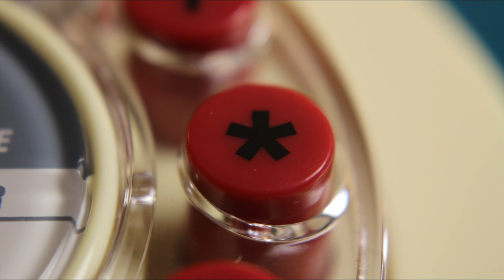4 Living Presents the Petrol Blue Retro Telephone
It's for you! This retro telephone is a stylish and fun take on a classic design. All of the curves and lines are straight out of the 40s, but the simple push button system and high quality finish provide something a little more suited to teh modern home. No batteries are required to operate this phone, and all wire connections are suitable for modern telephone sockets.

You can see this retro telephone, as well as some other colourful throwbacks, right

The lovely background song:
"Fugueur de Jour" by Cosmic Analog Ensemble (hisstology.bandcamp.com)